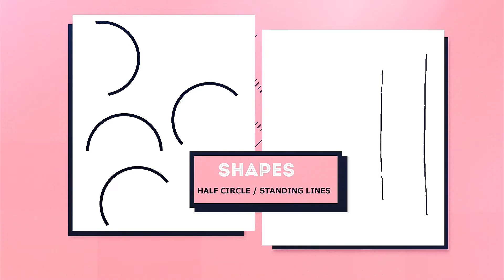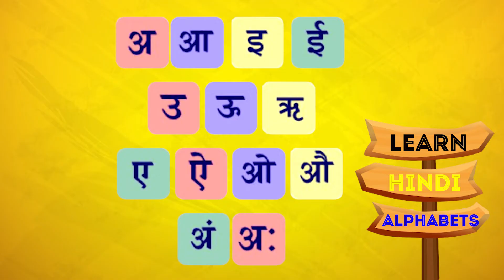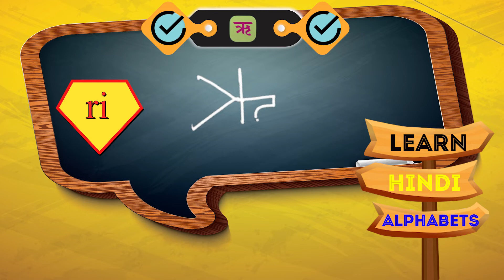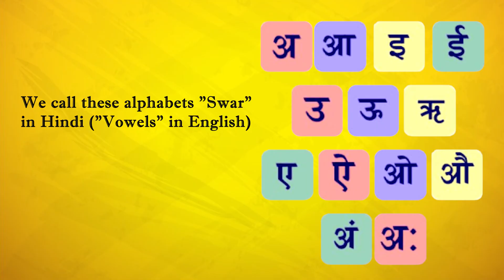Learn to Write Hindi Alphabet Step By Step Through English स्वर माला Easy Way Swar Writing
Learn Hindi Alphabets Online | Learn Hindi... Multibhashi
Kids, non Hindi speaking people ,  foreign nationals, and international adults who want to learn Hindi writing and speaking,  can easily learn Hindi in this video and other videos of LogicTouch.

Hindi is among the oldest languages to be discovered by mankind, which has its roots laid back in around the 10th Century AD.

Hindi Alphabets are known as “Varnmaala” and are being further categorised. Hindi – also known as Hindustani or Khari-Boli, is written in the Devanagri script, which is the most scientific writing system in the world and is widely spoken by over ten million people across the globe as their first or second language, which makes it 3rd most widely spoken language in the world. Hindi numbers have been used in most of the oldest Hindi records found in the country

Hindi is spoken by almost the entire Indian population and has managed to influence many other languages spoken in this country. It has been adopted as an official language in most parts of India, but is yet to be declared as the National language.

 Recently, it has also been suggested that Hindi be one of the official languages of the United Nations because of a large number of Hindi speakers across the world, and the Indian government has been actively working on the same.

Hindi alphabets are known as “Varnmaala” which are broadly characterized as Swar and Vyanjan. The Varnmaala can be listed as below:

 Let your little child nourish with knowledge of complete hindi letters in his/her tender age.
Even adults who don't know Hindi, can easily learn here writing and reading Hindi.